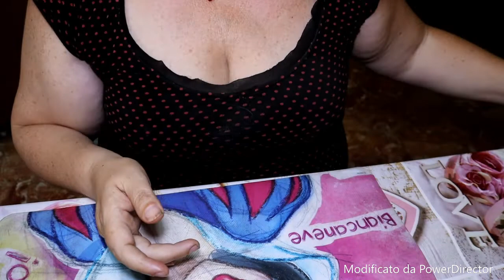mangiamo roberta fiorellino